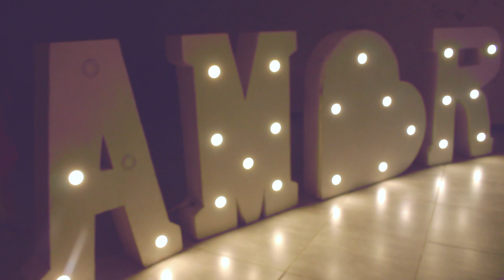TRAILER BODA NELSON Y CLAUDIA HD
Producción y PostPorducción: Deymar Pico